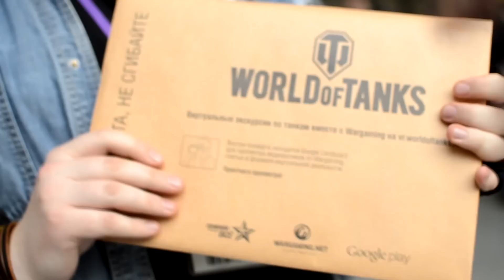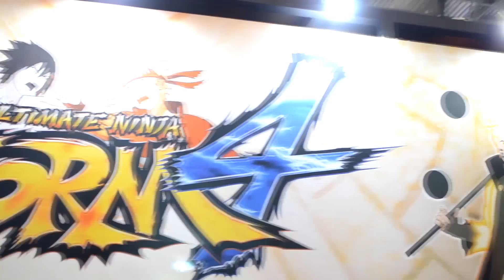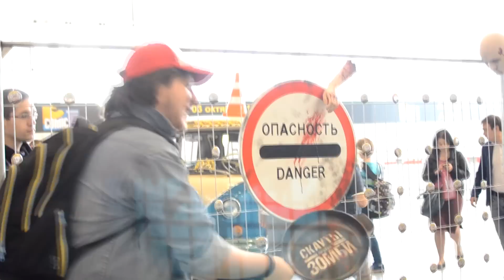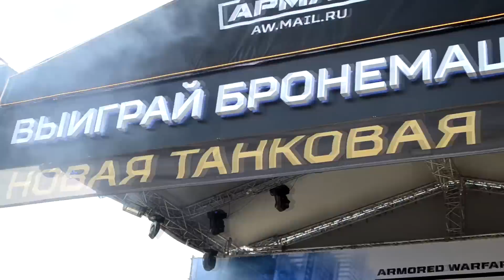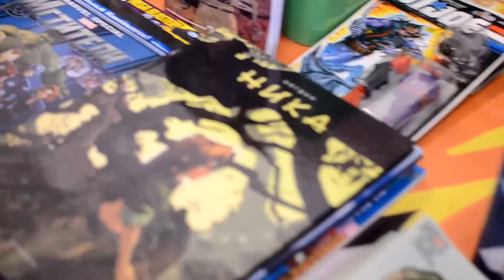Репортаж с ИгроМир и Comic Con Russia 2015, или как я ловил Пикачу!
Музыка используемая в данном видео предназначена для коммерческого использования, и взята с сайта
А так же:
ВНИМАНИЕ! Кадры из оригинального сериала являются цитированием правомерно обнародованного произведения в критических и информационных целях, что соответствует п.1) ч.1. ст.1274 ГК РФ, то есть их использование в объёмах данного ролика законно.